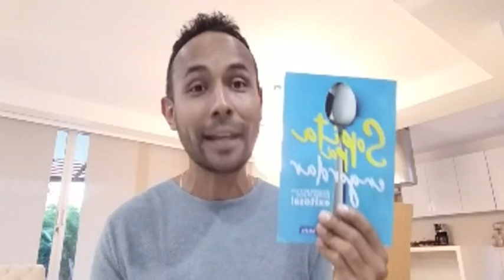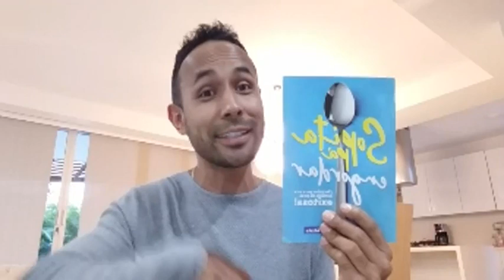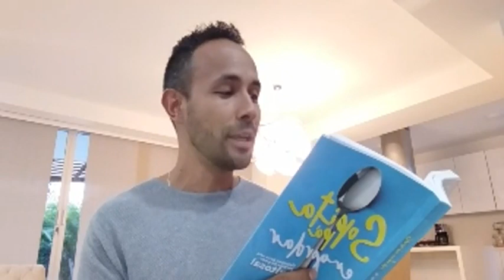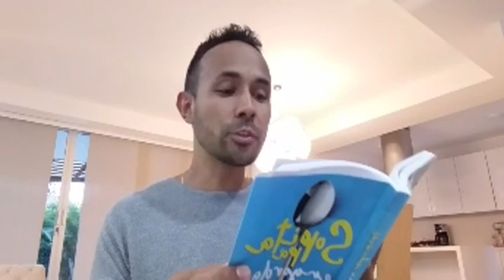Abdomen plano: Mito o realidad